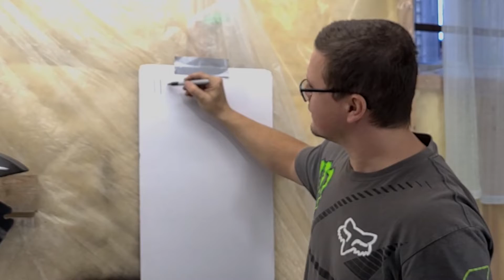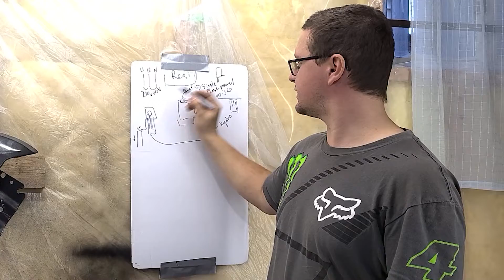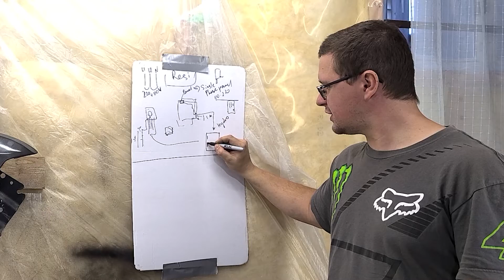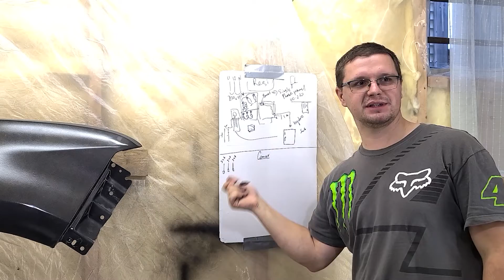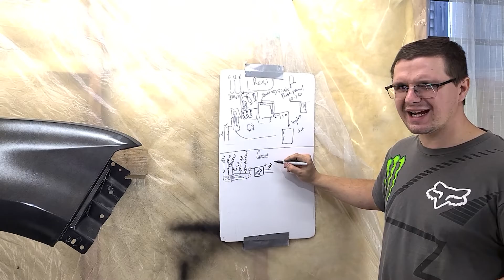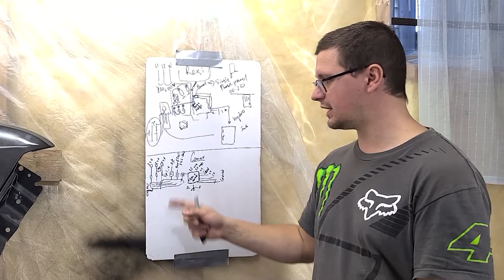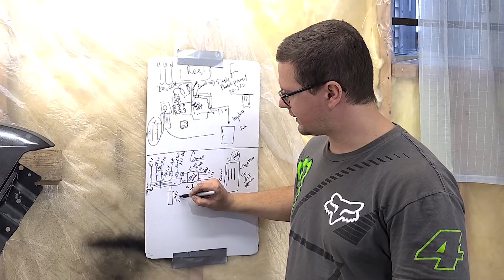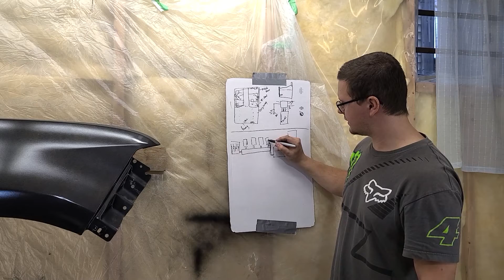Электроснабжение, ввод в жилое и комерческое помещение - 208 или 220? ОЧЕНЬ СКУЧНО.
Привет всем, расскажу про типовое электроснабжение дома или фирмы, расскажу о паре нопонятных моментах в Коде. Долго скучно и не всем нужно. Расскаpываю про 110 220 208 и single phase.